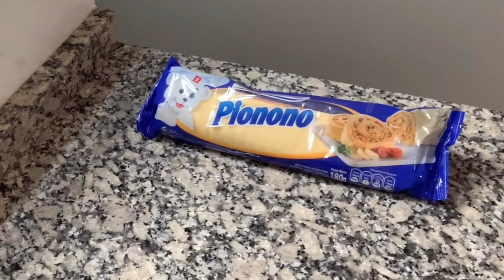Postre SIN HORNO de Frutillas, Crema y Merengue Listo en 15 Minutos/ MONO 1981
Hola! en este video te muestro cómo preparar un postre de frutillas (fresas), crema y merengue en sólo 15 minutos. Muy fácil, rápido y sin horno! Ideal para esta época de fiestas o para cualquier momento!

Ingredientes

1 pionono
200 gr de dulce de leche común o repostero
2 barritas de chocolate semi amargo
400 gr de crema para batir
2 cucharadas de azúcar
1 cucharadita de esencia de vainilla
300 gr de frutillas (fresas)
100 gr de merenguitos

Para reemplazar el pionono

OP1: podés seguir la receta del bizcochuelo que te dejo en este link, sólo que el molde va a tener que ser rectangular, más bajo y le vas a tener que poner un papel manteca en la base. Podés hacer media receta para que no te quede muy alto si tu molde es chico

OP2: sobre un papel film disponer rodajas de budín o panqué comprado, una al lado de la otra, sin dejar espacios, formando un rectángulo. Luego, achatar con un palo de amasar hasta lograr una base delgada. Seguir los pasos del video.

*Videos de recetas de Navidad que pueden interesarte*

En Instagram y Facebook me encontrás como: mono1981oficial